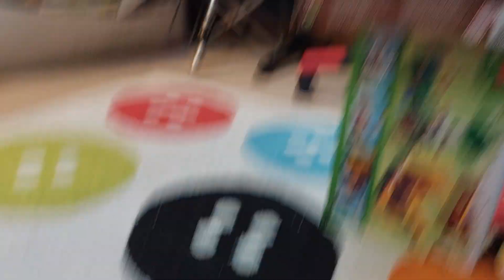Angry Birds Plush Short 2